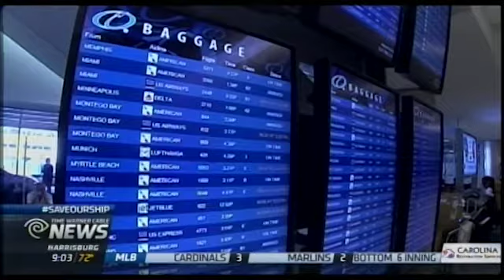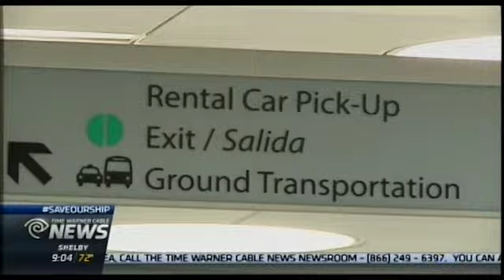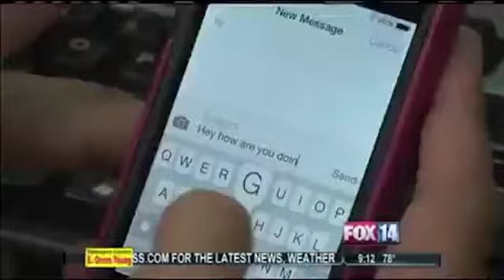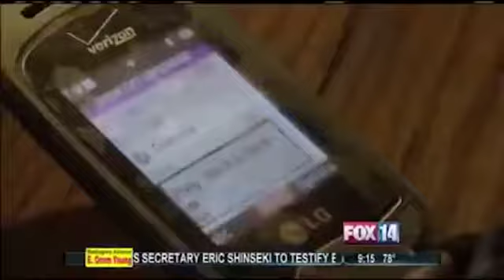Nick Lawton Reporter Reel, UPDATED Oct. 2015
A collection of stand ups and stories for your consideration. Thank you for your time!